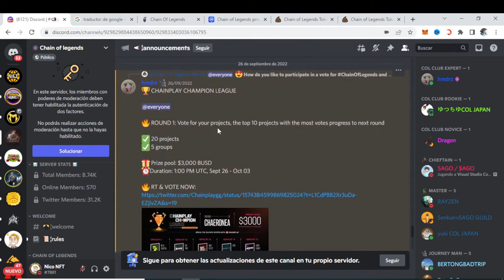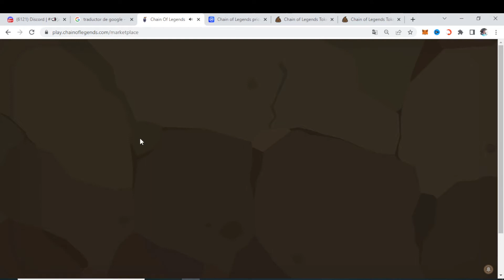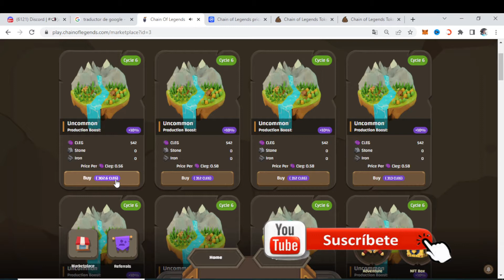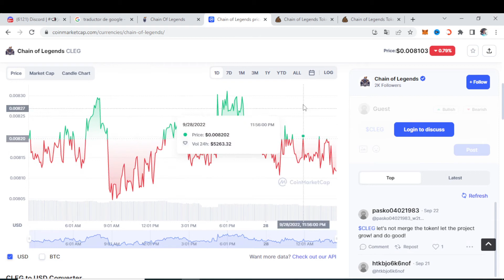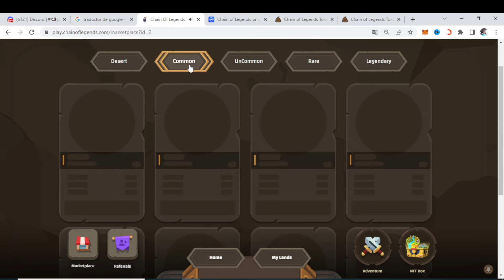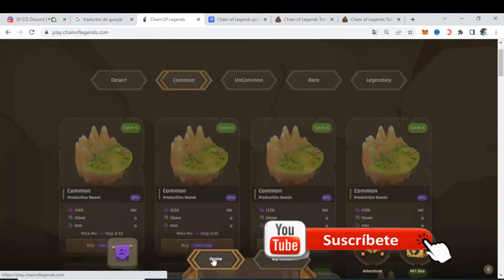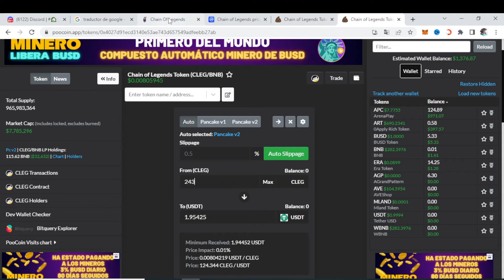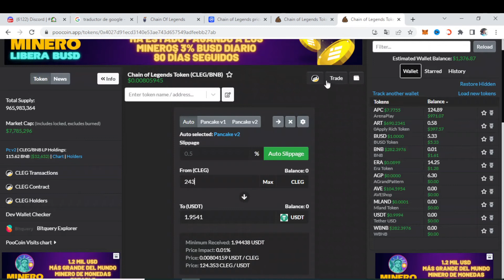🤑COMO GANAR DE $10 A $50 X MES🤑CHAIN OF LEGENDS NOVEDADES, NO PODES PERDERTE ESTA INFORMACION💰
TE GUSTARIA COMENZAR UN JUEGO FREE Y GANAR DE $10 A $50 X MES? TE INVITO A VER ESTE VIDEO.
LINKS DE CHAIN OF LEGENDS:
CONTRATO: 0x4027d91eCD3140e53AE743d657549adfeEbB27AB
📌 ¿Querés participar de las becas y cofres FREE?
2. Comentá en ESTE VIDEO "ANOTAME EN EL SORTEO NicoNFT"
3. SUMATE Y Participa siendo activo en nuestra comunidad de Discord, Telegram y TW! Más abajo te dejo los links